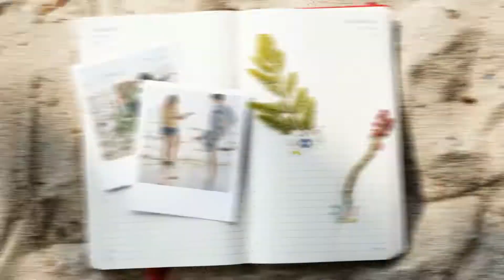Photographer Design | Custom-design Memory Box for photographer | birthday day gift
this videos product is Part of our Custom-Design Memory Box as this one is custom designed for Photographer (We can make it for any profession)

About this Product👇

Product name - Custom-Design Memory Box 🎁
👉Can be made in any _theme and for any occasion_
👉It's an fully customise product solely made for each people
👉 Special Video inside ( _we are only seller to have video inside Memory box_)

Watch out our Product explanation video for full understanding👇